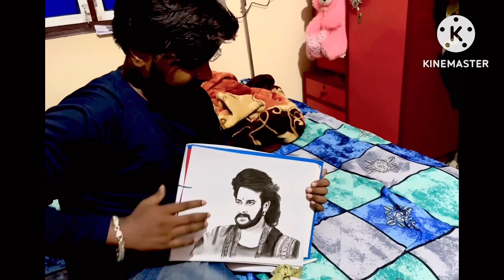Prabhas drawing || Baahubali || sketch photo Charcoal pencil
Prabhas drawing || Baahubali || sketch photo Charcoal pencil picture art drawing south sketch photo Baahubali Prabhas Only use charcoal pencil picture drawing art

pencil colour drawing video

colour pencil face drawing tutorial

colour pencil youtube channel

pencil colour drawing hard

colour pencil drawing course

realistic drawing tutorial colored pencil

beautiful painting with pencil colour

pencil colour drawing ideas

hyper realistic colour drawing

pencil colour drawing boy
Baahubali drawing
Prabhas drawing